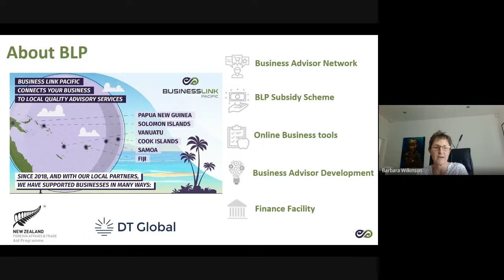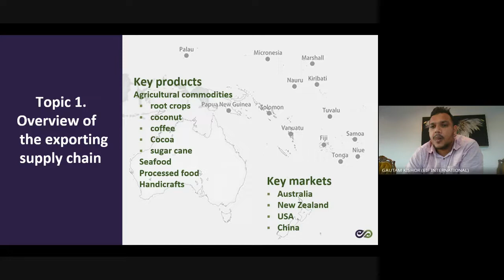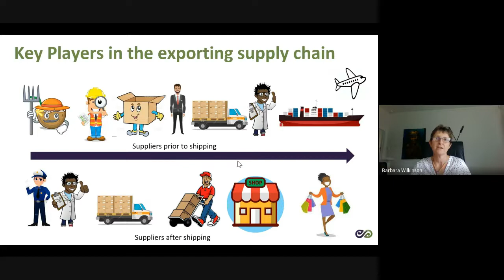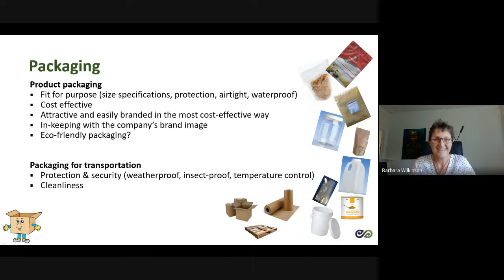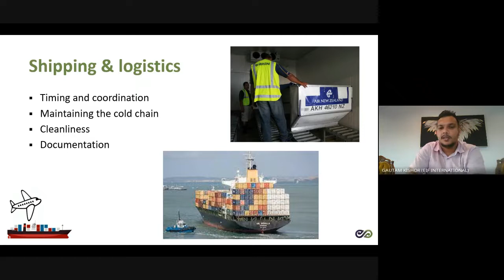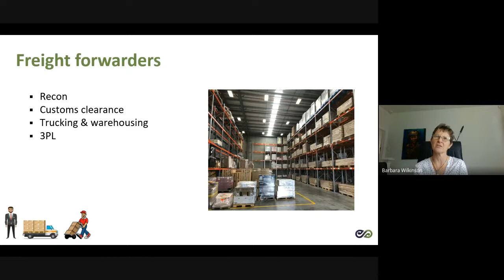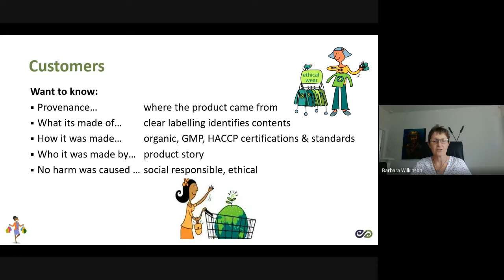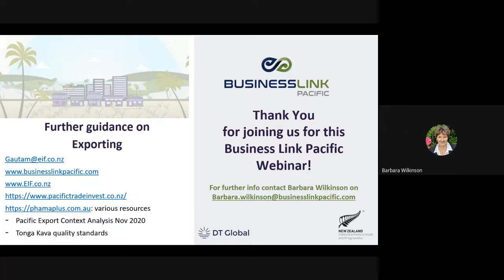BLP Webinar The Exporting Supply Chain, understanding roles & steps in the exporting supply chain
This BLP webinar provides an overview of the players and steps involved in exporting products from the Pacific Islands to New Zealand and Australian markets.

Our guest is Gautam Kishor, business development manager - Pacific Islands,  for EIF International, a freight, customs and logistics specialist firm with over 25 years of experience supporting businesses importing and exporting in NZ and around the Pacific.

Topics:

Overview of the exporting supply chain
-Quick overview of the sequence of activities
-Activities before shipping
-Production
-Quality control
-Packing
-Freight
-Biosecurity
-Shipping
Activities upon arrival in the export country
-Quarantine
-Freight forwarding
-Customs
-Taxes
-Wholesalers, warehousing & distribution
-Retailers
-Customer
Export readiness
-What it means to be export-ready